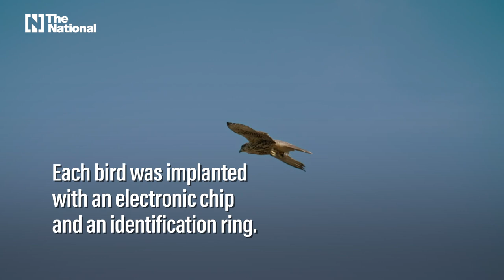Watch: UAE releases 52 falcons in Kazakhstan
The birds were rewilded under the Sheikh Zayed Falcon Release Programme, which began about 30 years ago